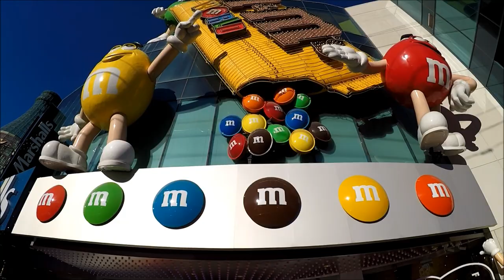Joey In Las Vegas Vlog!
Las Vegas (/lɑːs ˈveɪɡəs/, Spanish for "The Meadows"), officially the City of Las Vegas and often known simply as Vegas, is the 28th-most populated city in the United States, the most populated city in the state of Nevada, and the county seat of Clark County. The city anchors the Las Vegas Valley metropolitan area and is the largest city within the greater Mojave Desert.[5] Las Vegas is an internationally renowned major resort city known primarily for its gambling, shopping, fine dining, entertainment, and nightlife. It is the leading financial, commercial, and cultural center for Nevada.

The city bills itself as The Entertainment Capital of the World, and is famous for its mega casino–hotels and associated activities. It is a top three destination in the United States for business conventions and a global leader in the hospitality industry, claiming more AAA Five Diamond hotels than any city in the world.[6][7][8] Today, Las Vegas annually ranks as one of the world's most visited tourist destinations.[9][10] The city's tolerance for numerous forms of adult entertainment earned it the title of Sin City, and has made Las Vegas a popular setting for literature, films, television programs, and music videos.

Las Vegas was settled in 1905 and officially incorporated in 1911. At the close of the 20th century, it was the most populated American city founded within that century (a similar distinction earned by Chicago in the 1800s). Population growth has accelerated since the 1960s, and between 1990 and 2000 the population nearly doubled, increasing by 85.2%. Rapid growth has continued into the 21st century, and according to a 2013 estimate, the population is 603,488 [11] with a regional population of 2,027,828.[4]

"Las Vegas" is often used to describe areas beyond official city limits—especially the areas on and near the Las Vegas Strip, which is actually located within the unincorporated communities of Paradise, Winchester, and Enterprise.[12][13]